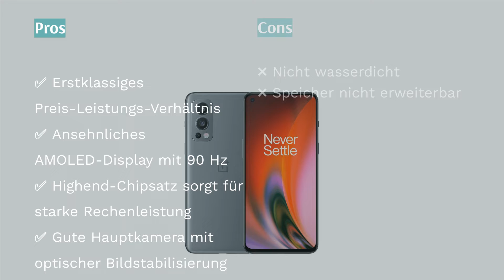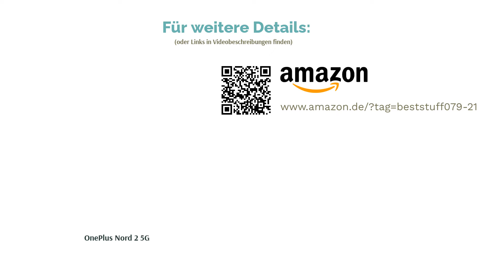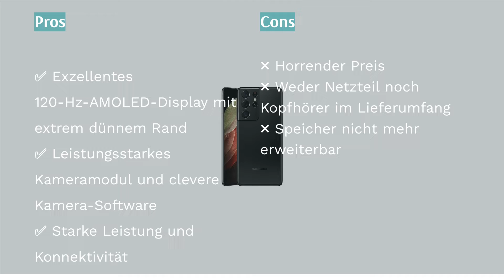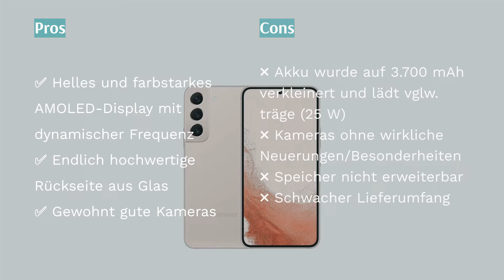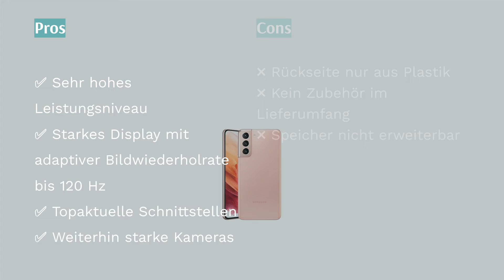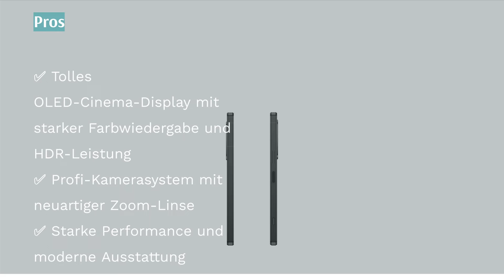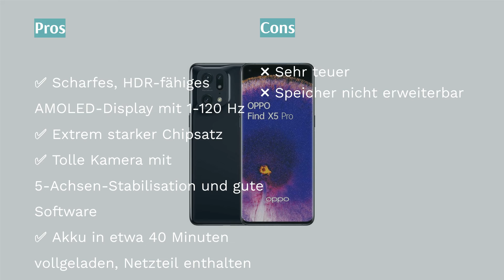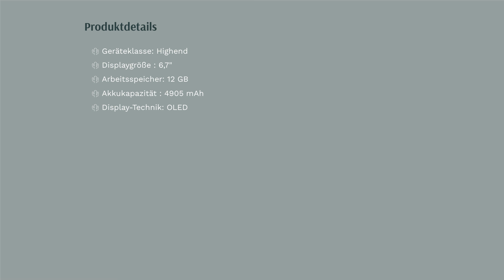🌵 Die 10 besten Smart­pho­nes mit aktu­el­len Tests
🌵 Die 10 besten Smart­pho­nes mit aktu­el­len Tests | Lemongrass. Here are our editor picks:

00:00 Einführung

00:19 #1 - OnePlus Nord 2 5G (321,00 €*)

03:00 #2 - Samsung Galaxy S22 Ultra (989,00 €*)

09:04 #3 - Samsung Galaxy S21 Ultra 5G (769,00 €*)

12:08 #4 - Samsung Galaxy S22 (749,00 €*)

15:05 #5 - Samsung Galaxy S21 5G (499,00 €*)

20:30 #6 - Sony Xperia 1 IV (1.399,00 €*)

25:20 #7 - Oppo Find X5 (938,99 €*)

26:51 #8 - Oppo Find X5 Pro (1.099,00 €*)

29:05 #9 - Motorola Moto G200 5G (379,00 €*)

31:20 #10 - Google Pixel 6 Pro (739,00 €*)

33:50 Ende

Unsere Bestenliste zeigt die derzeit besten Smartphones mit aktuellen Tests auf dem Markt. Dafür hat unsere Fachredaktion Testberichte aus 69 Testmagazinen für Sie ausgewertet.